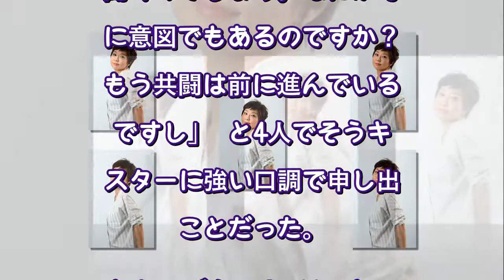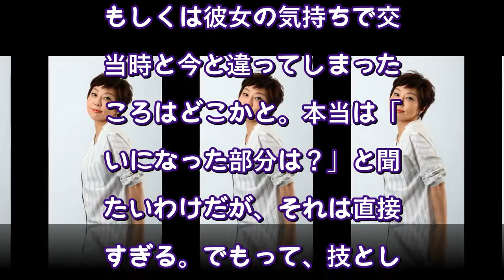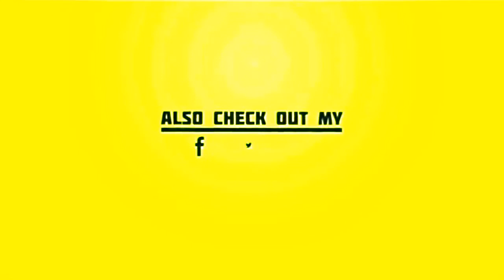室井佑月「次は気づいて」〈週刊朝日〉（AERA dot.） - Yahoo!ニュース